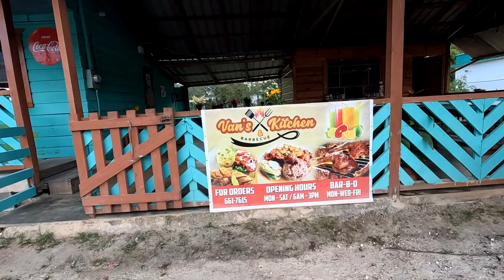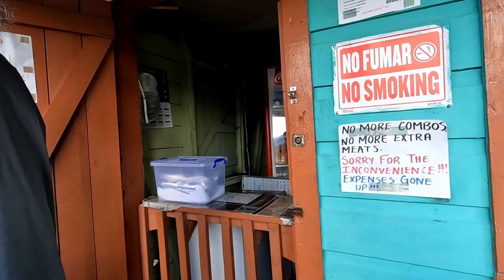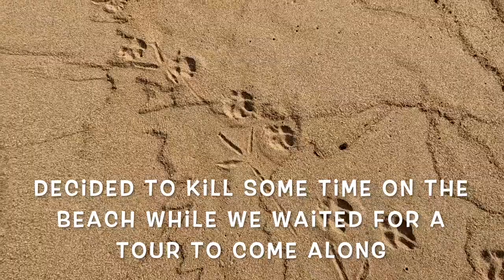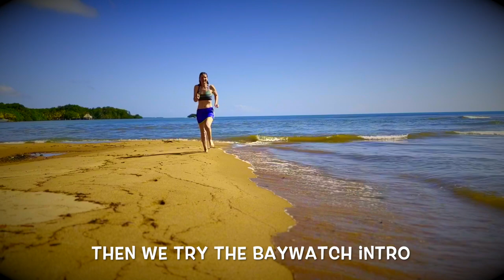Monkey River Belize